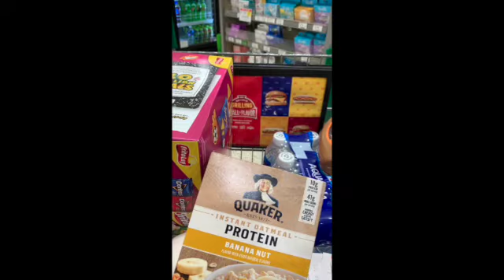Vlog Vlog SD 480p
Vlog| TRANSITIONING IN LIFE, CLOSING DAY, MOVING TO ANOTHER STATE, MAINTANCE DAY, SKIN CARE